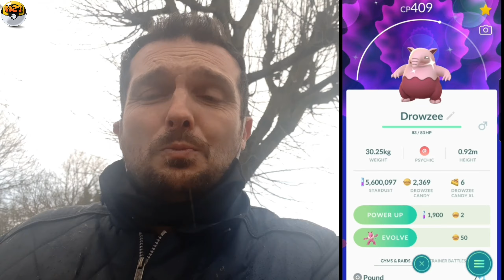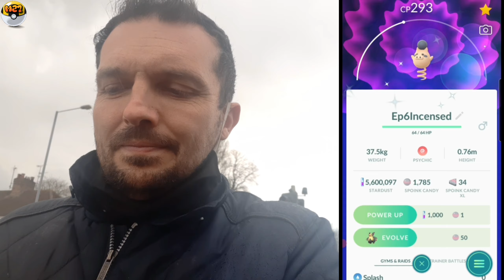WEATHER WEEK FAIL + APRIL EVENTS + WHY I'M TRYING FREE TO PLAY! POKÉMON GO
In the UK any event that focuses around wet, rainy weather must be guaranteed to work! Well that is certainly NOT the case.

A Pokémon Go first exclusive Shiny has been released but where is it when it's raining!?

I run through the April events and explain why I am trying the Free To Play option right now! M27